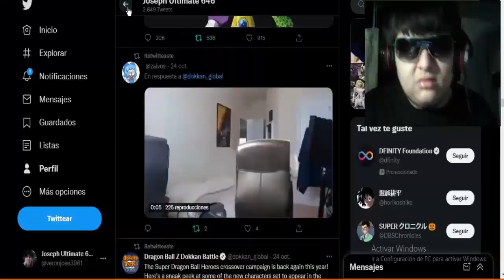EL DOLOR DE VEGETA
vegeta vs el androide 18
vegeta portugues
vegeta se transforma en ssj reaccion